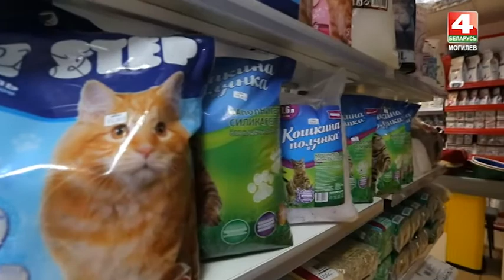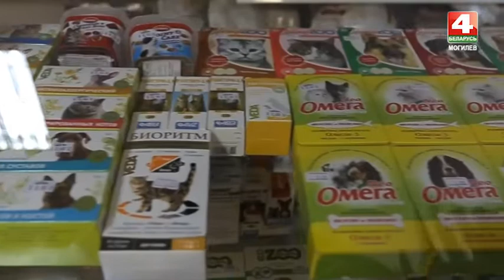Знай наше. Зоомагазин